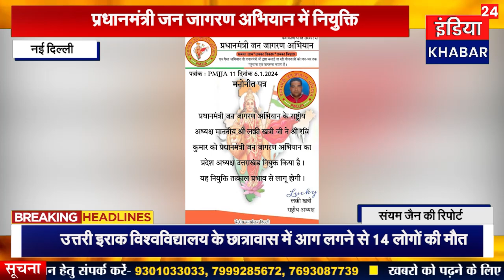प्रधानमंत्री जन जागरण अभियान में नियुक्ति